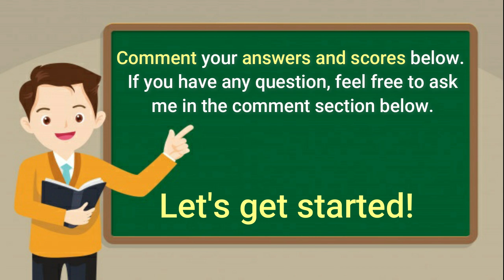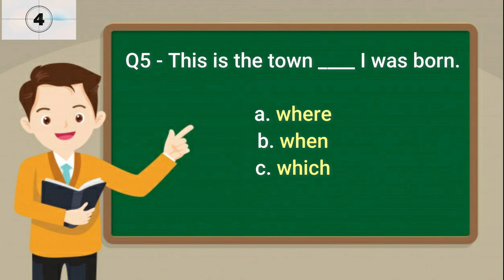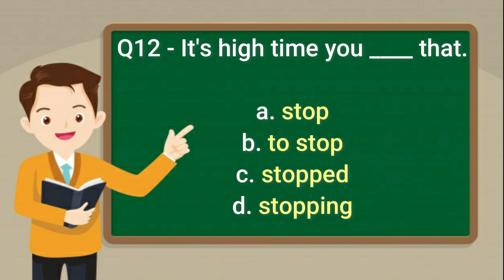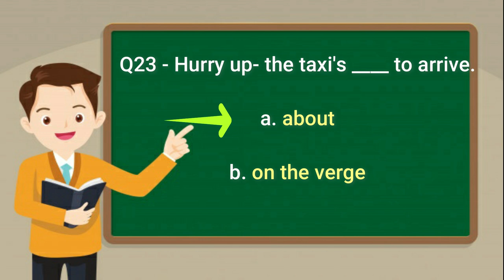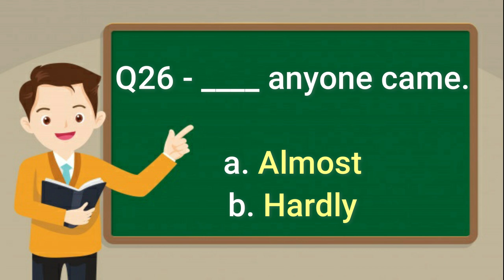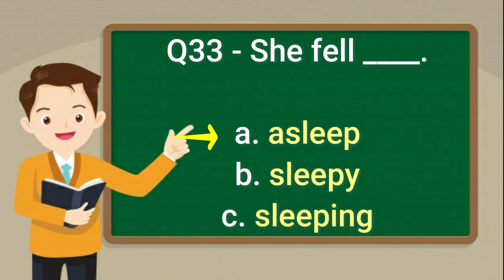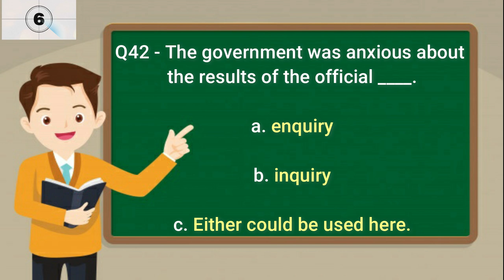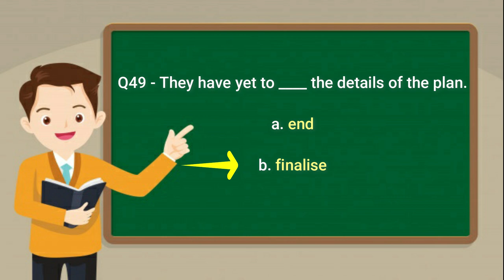Grammar Quiz Advanced: Find Out Your Level ||English MasterClass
50 Question Level Test- Advanced for you to answer and improve your Grammar skills.